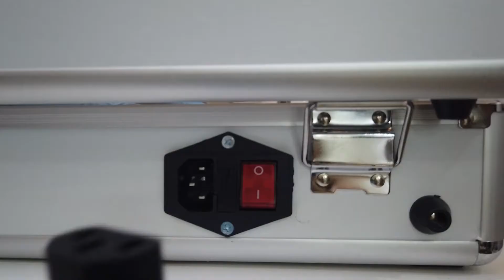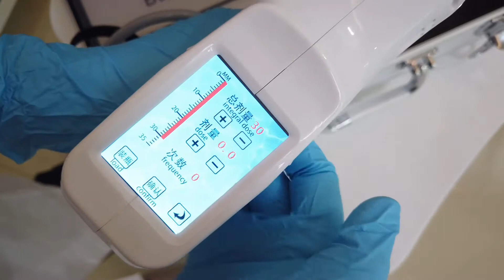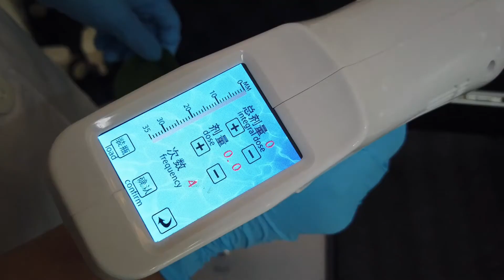hyaluron machine K30 more professional then hayluron pen